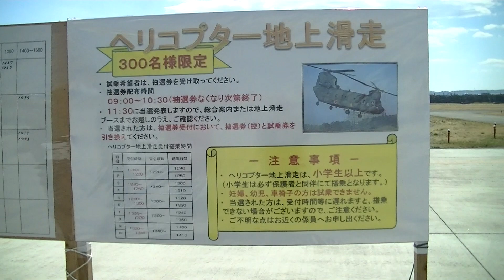｛ヘリコプター地上滑走｝「陸上自衛隊霞目駐屯地 創立62周年記念行事」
陸上自衛隊霞目駐屯地 (宮城県 仙台市)